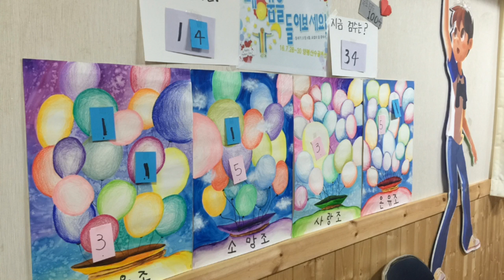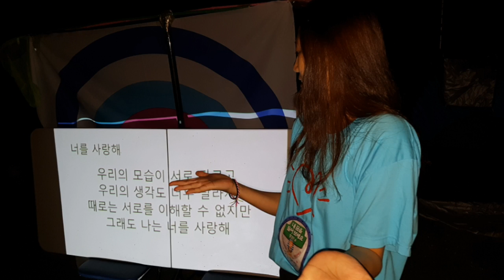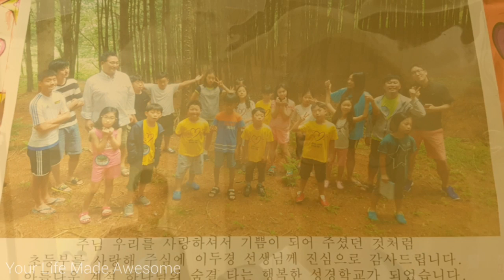여름 수련회영상